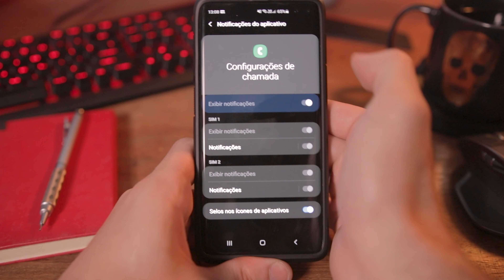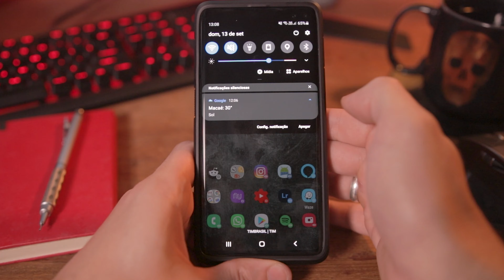Como tirar correio de voz do celular 2020 | Tutorial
Video pra explicar bem rápido como retirar a notificação enjoada de correio de voz do seu celular android de uma forma simples e prática! Acompanha esse tutorial ai! 😄📱

🎥 Meus Equipamentos de Vídeo:
- Camera que uso;
- Camera que recomendo pra começar;
- Lente de entrada que uso;
- Melhor CxB, tem que ter;
- Tripé mais versátil;
- Tripé compacto de viagem;
- Carregador duplo de bateria;

🛒🤝Ajude o canal fazendo suas compras amazon

🏡🧠 Casa inteligente, adiquira sua assistente amazon aqui:
- Echo Dot (3ª Geração)
- Echo Dot com relógio (3ª Geração)
- Echo (3ª geração)
- Echo Show 5
- Echo Show 8
- Echo Studio

Alguns links presentes aqui na descrição são de afialiados da Amazon, isso significa que se você adiquirir algum item através desses links eu irei receber uma comissão deles. Dessa forma você me ajuda a continuar produzindo contéudo e a melhorar essa produção. Obrigado!

00:00 Introdução
00:30 Tutorial
01:04 Conclusão